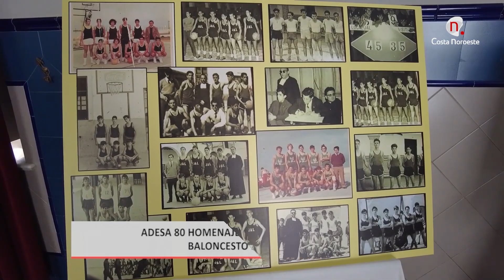Noticias. Adesa 80 homenajea a los precursores del baloncesto en la ciudad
El Colegio La Salle acogía el sábado el acto homenaje a los precursores del baloncesto en la ciudad. Un acto organizado por Adesa 80.